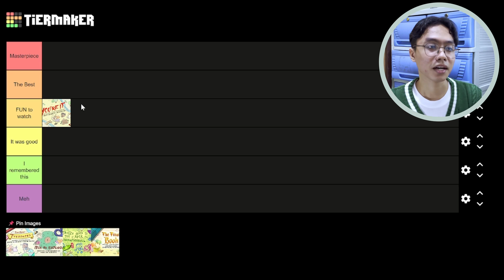First Time Watching Craig of the Creek Ep 1-2 - I'm Loving These Characters Already!!!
Hi Friends!

Chapters:

0:00 Intro
1:21 You're It
7:47 Itch to Explore
15:49 Tier Ranking
18:56 Outro

Let me know if I missed anything in this episode! Upload is every Wednesday, 12 am EST.

Any recommendations for future animated series we're gonna react is very much welcome. And if you have any feedback that is appreciated as well!